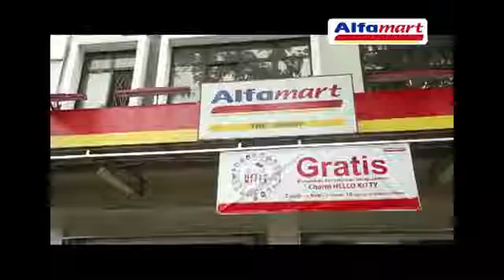Video Digital Marketing Reserach - TCC Group Hongkong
Alfamart Charm Hello Kitty Program Full Version